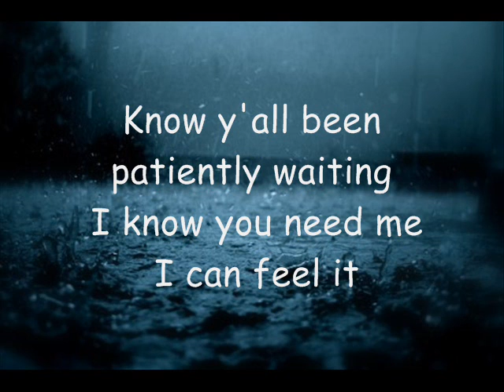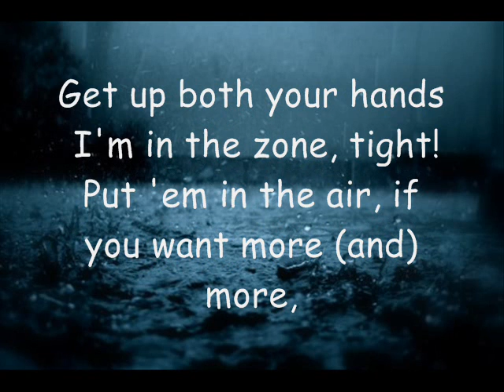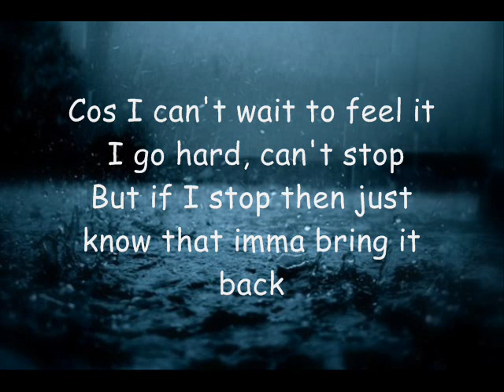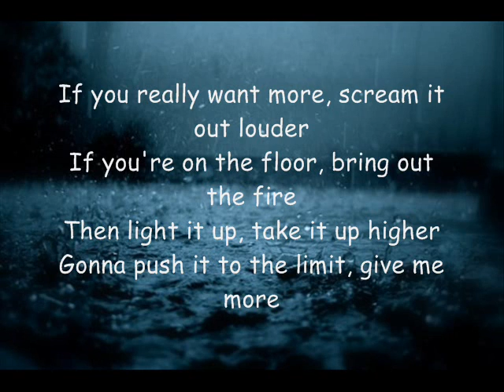Alex Vargas 'More' (LYRIC Video)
- Usher cover -
Watch me as I dance under the spotlight-
Listen to the people screaming out more and more,
'Coz I create the feeling that keep 'em coming back,
Yeah, I create the feeling that keep 'em coming back,
So captivating when I get it on the floor.

Know y'all been patiently waiting,
I know you need me, I
 can feel it, I'm a beast, I'm an animal,
I'm that monster in the mirror,
The headliner, finisher, I'm the closer,the winner.
Best when under pressure with second's left I show up.

If you really want more, scream it out louder
If you're on the floor, bring out the fire
Then light it up, take it up higher
Gonna push it to the limit, give me more

Get up both your hands, I'm in the zone, tight!
Put 'em in the air, if you want more (and) more,
 Cos I can't wait to feel it. I go hard, can't stop,
But if I stop then just know that imma bring it back,
 Never quittin' on believin' that.